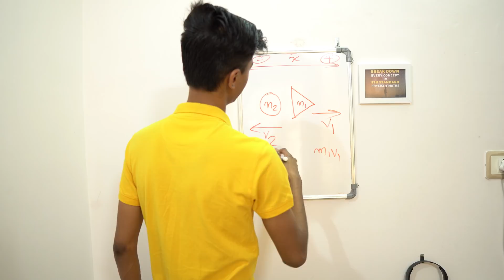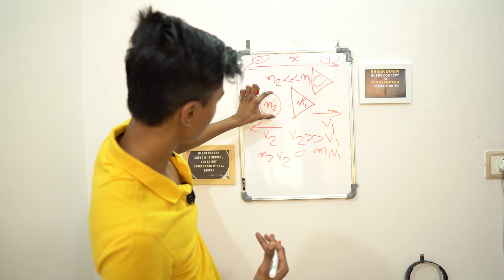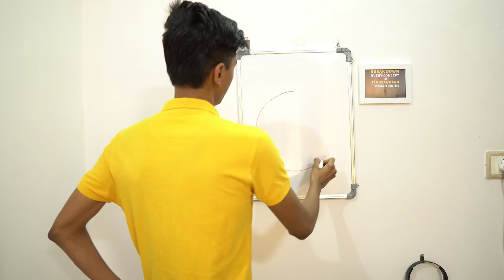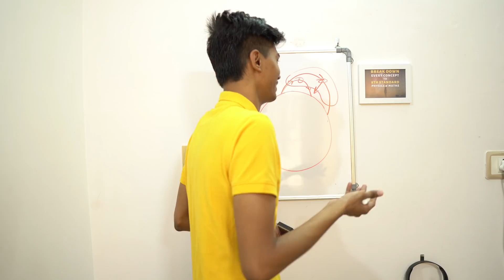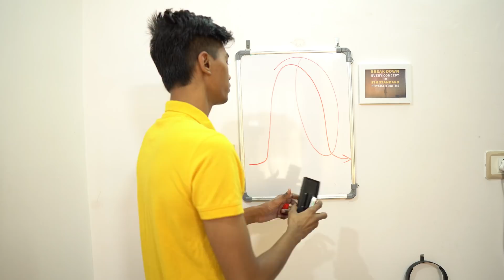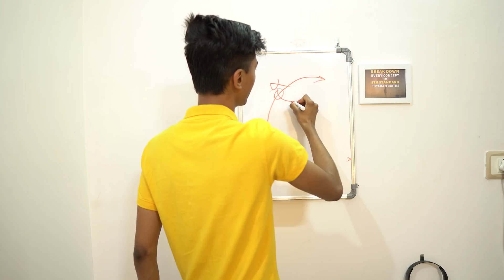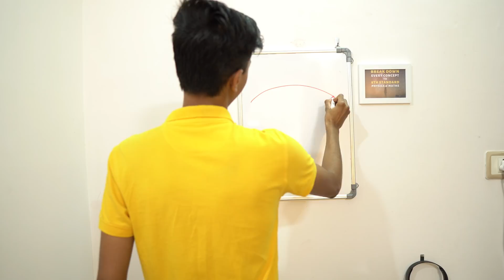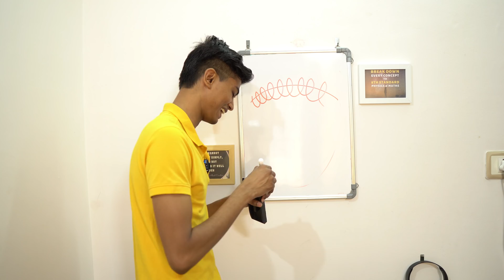Rocket Science: 3 Common Misconceptions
Discussed in this video:
- How Newton's 3rd Law isn't what makes the rocket fly?
- Why Weightlessness doesn't imply zero gravity?
- How Escape velocity doesn't completely set you free?